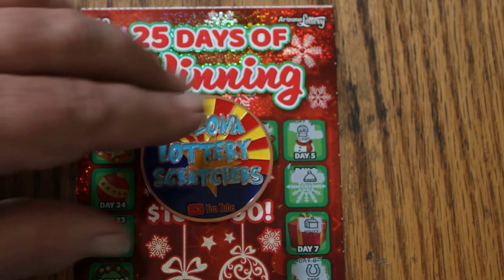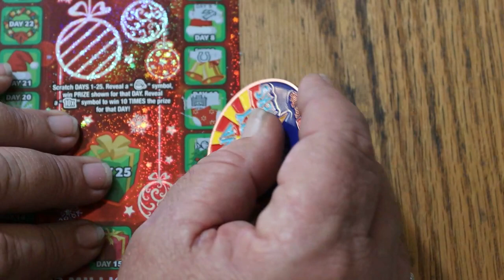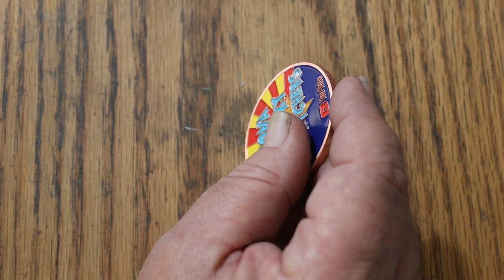ARIZONA LOTTERY💥DAY 11💥25 DAYS OF WINNING💥